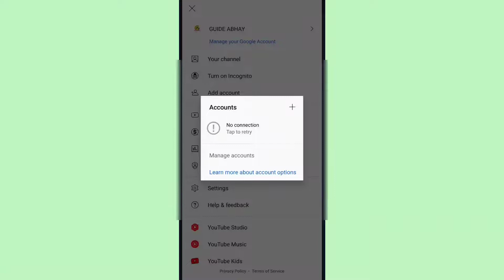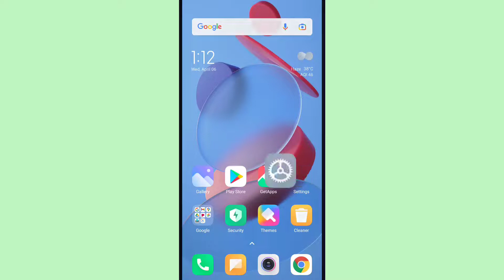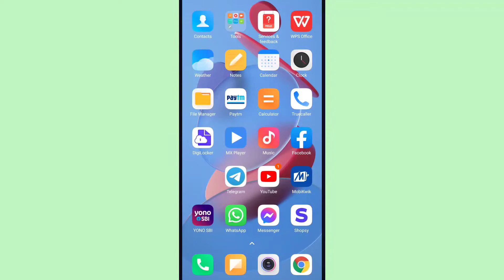Fix Accounts No Connection Tap To Retry Problem Solve In Youtube